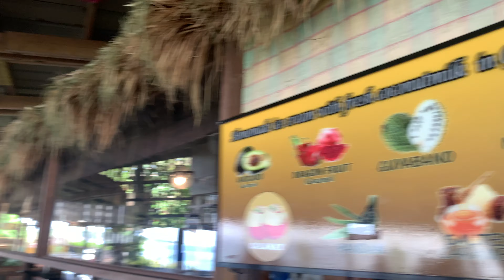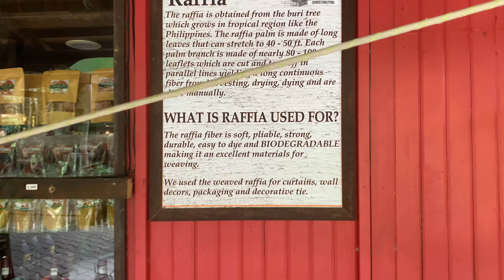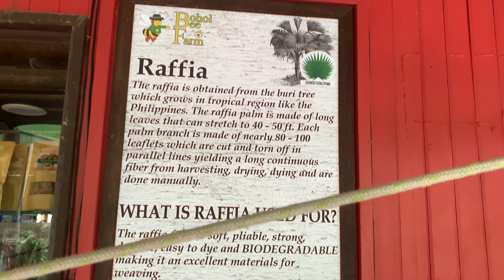Bohol Bee Farm (Organic Restaurant in Dauis Bohol) 4k Video Tour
Hey travelers, check out Bohol Bee Farm! This organic restaurant is located in Dauis Bohol, and it's definitely worth a visit!

Not only is the food amazing, but the atmosphere is beautiful too. If you're looking for a relaxing day trip or a unique way to experience Bohol, be sure to check out Bohol Bee Farm in Dauis Bohol!

If you need a car vehicle to go here, please check our and we also have a tour package in Bohol, go and check